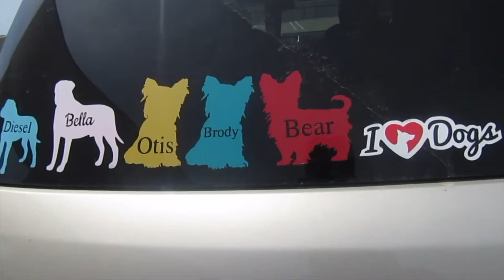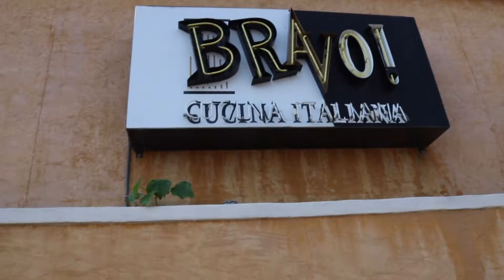Arnold Palmer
Your comments are my oxygen, so please take a second and say ‘Hey’ ;).